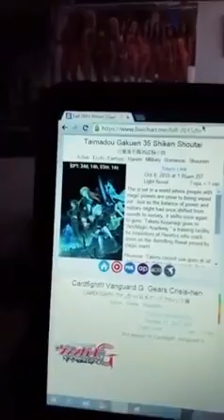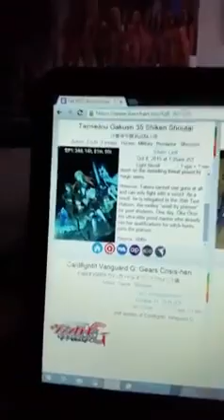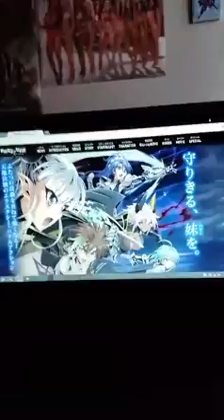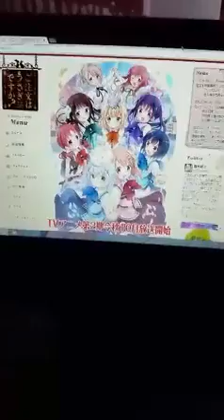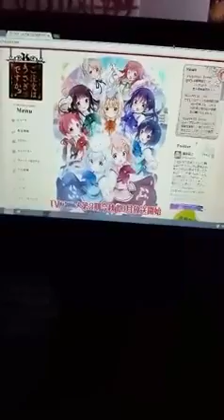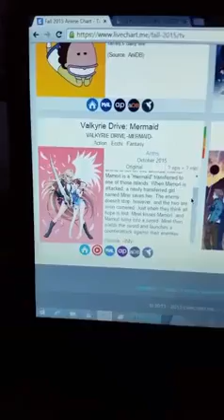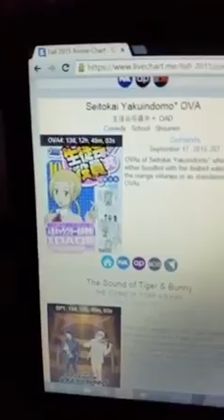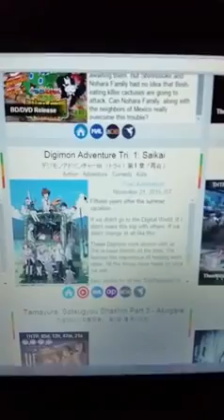Anime coming This Fall 2015 Part 2